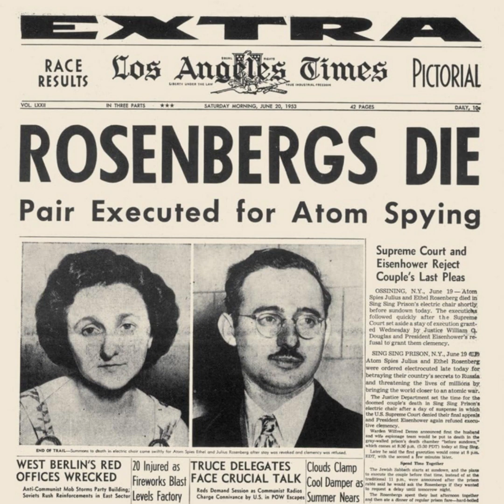Season 1 Photo Overview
As our first season comes to a close, we put a montage of Episode pictures to our full intro music.